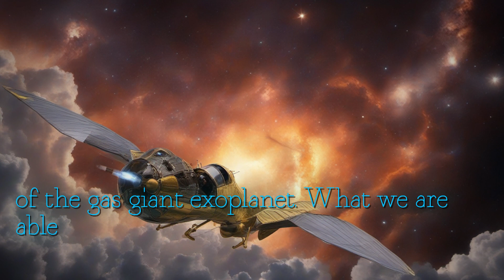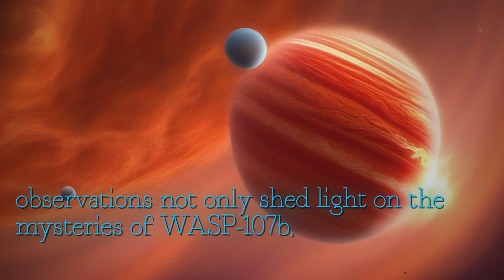Unraveling the Mystery of the Puffy Gas-Giant Exoplanet WASP-107 b: NASA's Discoveries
Join YouTube video dive latest discovery warm gas-giant exoplanet WASP-107 b Thanks data NASA James Webb Space Telescope JWST Hubble Space Telescope research teams have revealed new insights planet unusual puffy nature Find out planet hotter interior massive core were confirmed groundbreaking observations leading better understanding internal structure atmospheric composition scarcity methane WASP-107 b atmosphere hints significantly hotter interior possibly due tidal heating caused non-circular orbit combining observations JWST Hubble researchers were able detect various molecules planet atmosphere providing valuable information composition discovery not only unravels mystery WASP-107 b puffiness also sheds light formation evolution gas-giant exoplanets Do n't miss out exciting breakthrough exploration cosmos